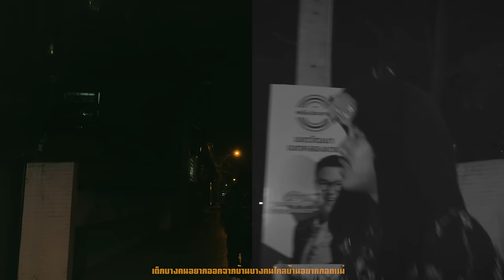Saran - Paint (Freestyle) [ Official lyric video ]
"Paint (Freestyle)" สตรีมแล้วทุกช่องทาง 🎨

Lyrics by Saran
Produced by Tree of Life Ent.
Mixed & Mastered by SLOWVXNZ